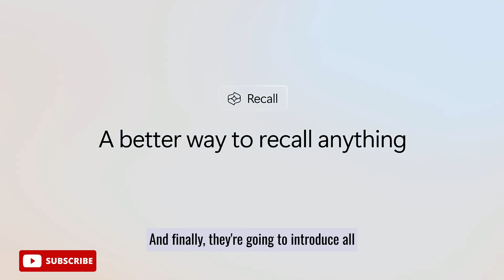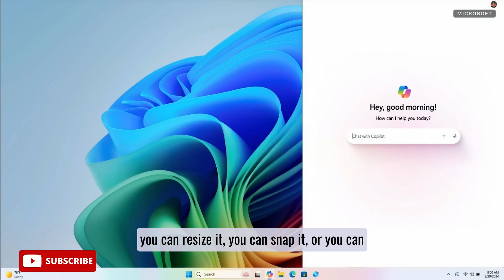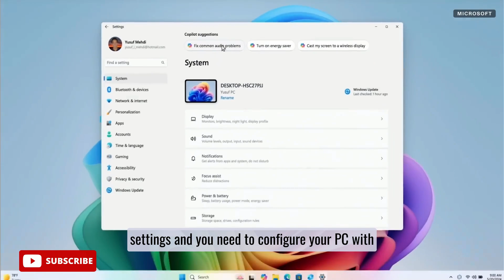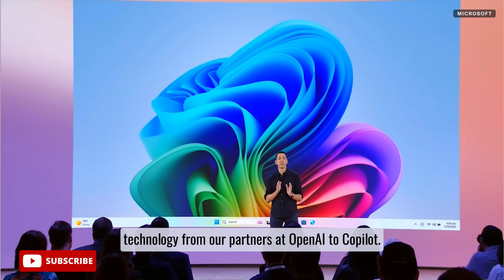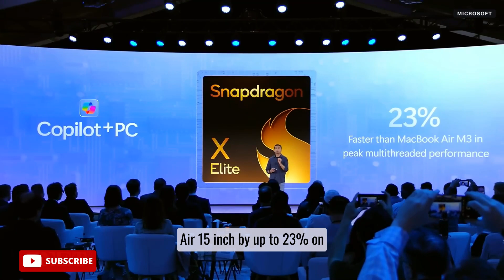Everything about Copilot+ PCs in 5 Min | Microsoft PCs with AI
Microsoft has just unveiled their "Copilot+ PCs" a groundbreaking move that will forever alter the way we interact with technology. By seamlessly integrating AI into the hardware itself, Microsoft is not only enhancing user experience but also setting a new standard for the industry. This is more than just a mere product launch; it's a glimpse into the future of computing, and it's a future that Microsoft is poised to dominate.